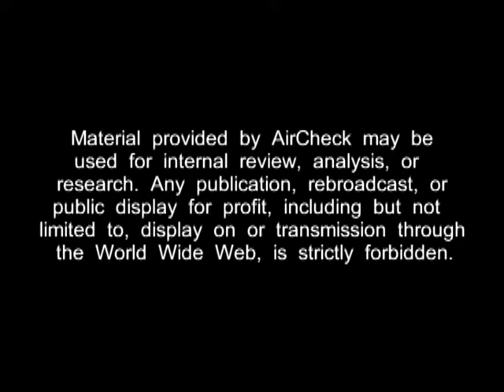News Clip from Mini Olympics 2011.mpg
This News Clip was featured on Channel 39 News Fix at 5 and 9 on December 13th! We were hosting our 3rd Annual Mini Olympics! It was a great day and everyone had a good time!